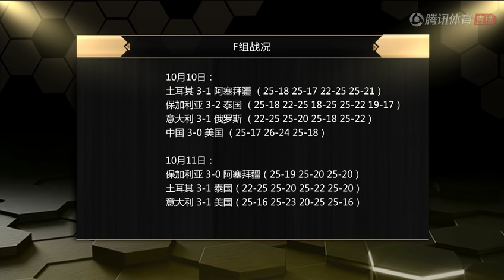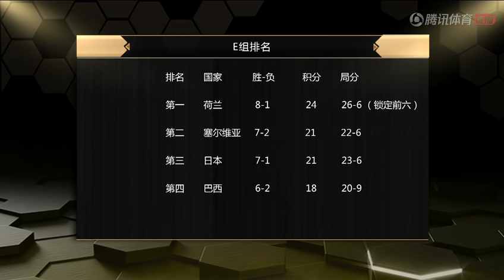2018年10月11日 女排世锦赛 中国女排VS俄罗斯女排 直播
海外华人看体育直播，就上华人TV！